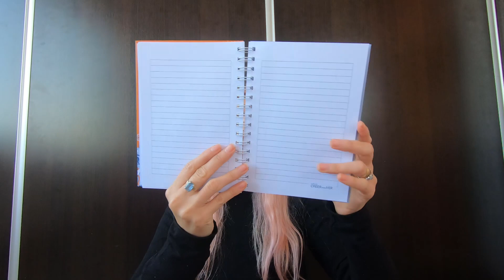Unboxing Natura - Adelantos de Ciclo 11 - 2021 🤩🤩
Te gustaría comprar o vender productos Natura? Contactame!✅